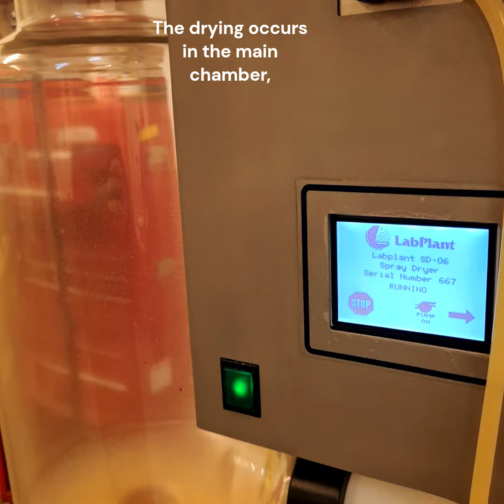Pumpkin Powder Spray Drying with LabPlant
Did You Know...your pumpkin spice latte probably has no pumpkin in it?

Explore how to make pure pumpkin powder with us this autumn with LabPlant Spray Dryer SD-06. 🎃

Happy Halloween!